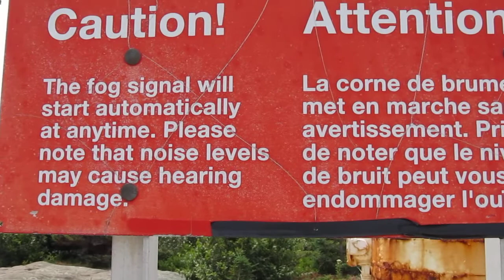Prim Point lighthouse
The light station at Point Prim (Digby, Nova Scotia) where the Princess of Acadia passes every day.